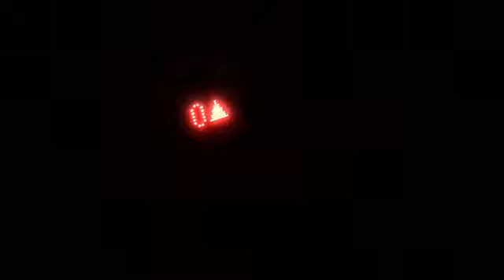LYING ON THE GRASS!! (Day 815)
I made a funny decision to pretend like sleeping on the grass when nobody was present.